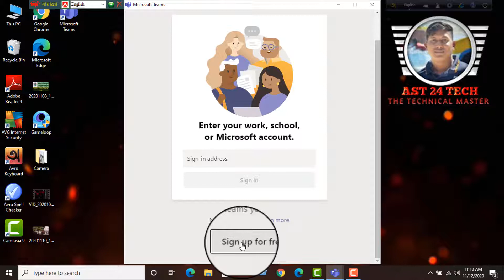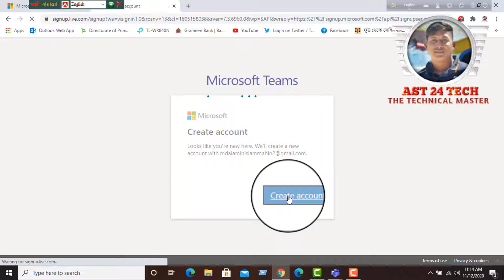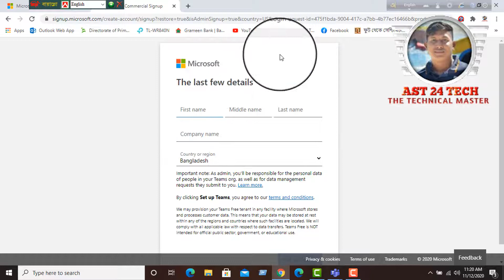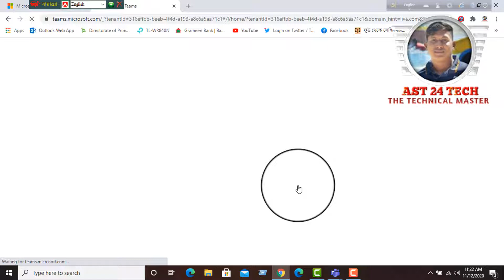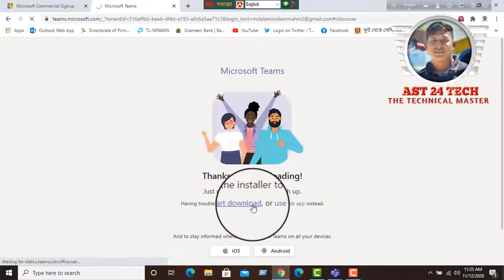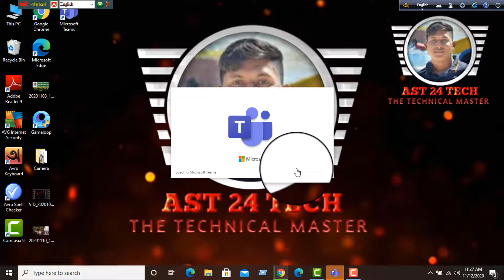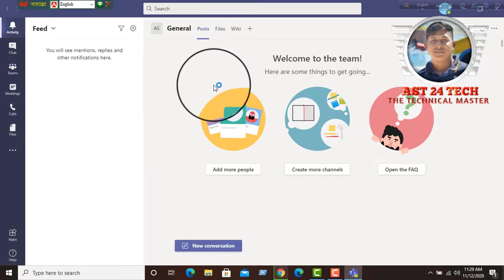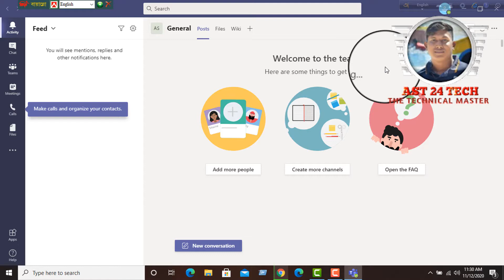How to Create Microsoft Teams Account Very Easily || মাইক্রোসফট টিমসে এখন একাউন্ট খুলুন খুব সহজেই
আজকের ভিডিওতে দেখিয়েছি কিভাবে খুব সহজে মাইক্রোসফট টিমসে একাউন্ট খুলতে হয় আশা করি আপনাদের বুঝতে সমস্যা হবে না।

**ভিডিওটি অবশ্যই লাইক, কমেন্ট এবং শেয়ার করুন আপনাদের বন্ধুদের সাথে**

Sub: How to Create Microsoft Teams Account Very Easily || মাইক্রোসফট টিমসে এখন একাউন্ট খুলুন খুব সহজেই

Others Video:-

♦Starmaker Audio & Video Song Download Easily To Your Phone। স্টারমেকার এর গান ডাউনলোড করুন খুব সহজেইঃ

♦Starmaker Duet/collab joining And Making tips। Starmaker এ Collab তৈরি এবং অন্যের সাথে গান করার নিয়ম

♦How to singing and full Settings Starmaker App | কিভাবে স্টার মেকার এ গান গাইবেন এবং সম্পূর্ণ সেটিংস:-

♦নিজের পছন্দের গান করুন এখন মিউজিকের সাথে | How to professionally singing for any song starmaker app:-

♦How to Download Starmaker any Song 2020 | স্টার মেকার সহ যে কোনো গান ডাউনলোড  করুন খুব সহজেই 2020:-